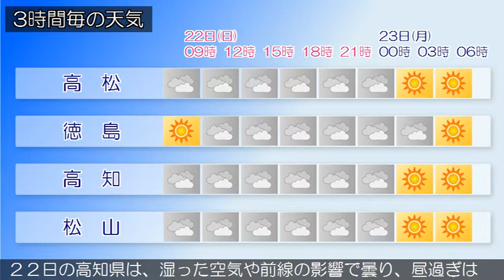2020/03/22 四国地方の天気予報 朝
香川県は、高気圧に覆われて概ね晴れています。２２日の香川県は、湿った空気や前線の影響で朝から曇り、夕方から夜のはじめ頃は雨の降る所があるでしょう。２２日の愛媛県は、湿った空気や前線の影響で曇り、昼過ぎから夜のはじめ頃は雨の降る所があるでしょう。２２日の徳島県は、高気圧に覆われて晴れますが、湿った空気や前線の影響で昼前から次第に曇り、夕方から夜のはじめ頃を中心に雨の降る所があるでしょう。２２日の高知県は、湿った空気や前線の影響で曇り、昼過ぎは雨の降る所があるでしょう。